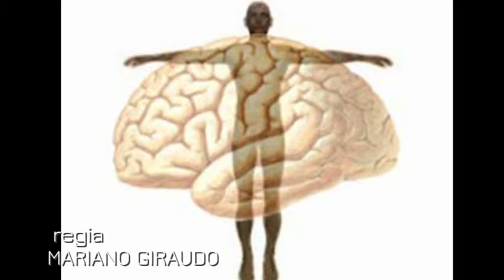Mente e Corpo - 6 giugno #02